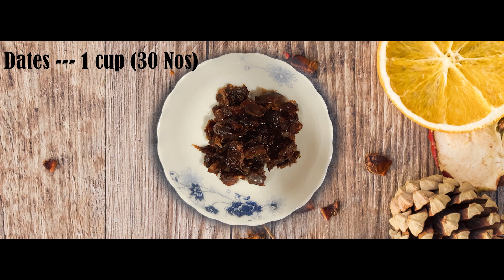Dry Fruit Burfi in Tamil | Dates Burfi | Ramadan Special | iftar Recipes | உலர் பழங்கள் பர்பி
How to make healthy Dry Fruit Burfi